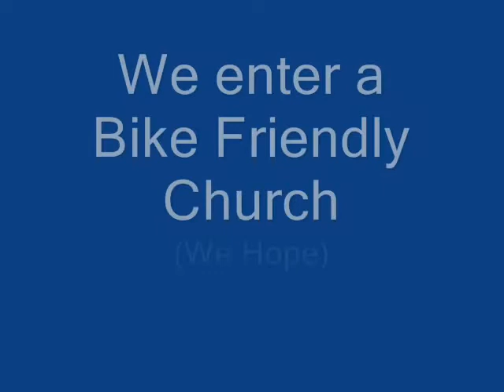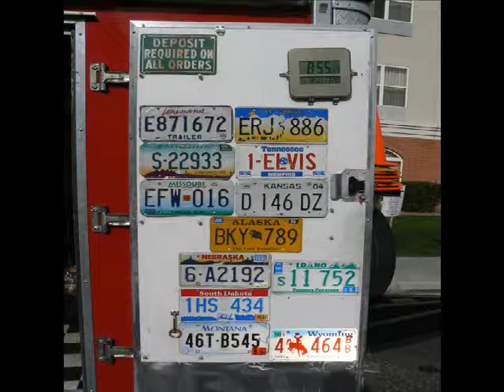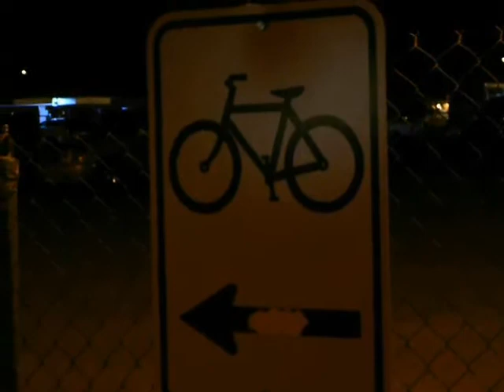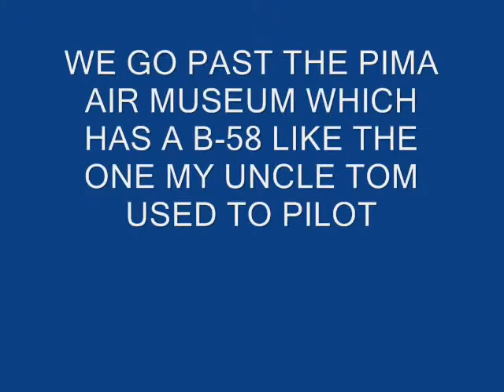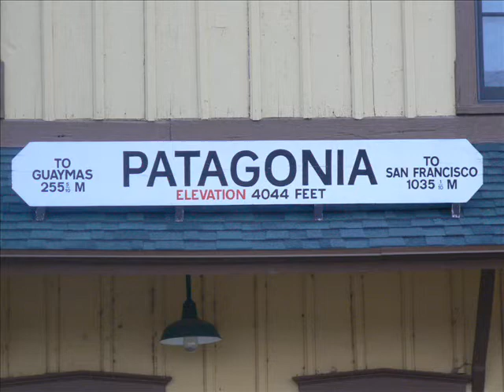ARIZONA DESERT CAMP 1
BIKE FRIDAY DESERT CAMP: TUCSON TO PATAGONIA